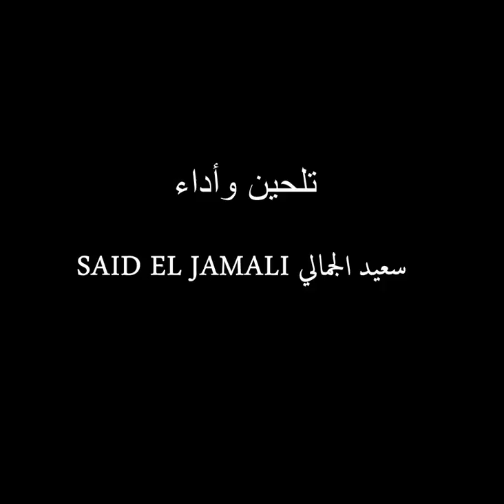أنشودة جميلة ... لا لا تقل من أين أنت ★ أداء سعيد الجمالي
▶أنشودة لاتقل من أين أنت  أداء سعيد الجمالي ★ منشد مبتدئ   أتمنى بعض التشجيعات
كلمـــــات : سمير البشيري
أداء         : سعيد الجمالي
تلحين     : سعيد الجمالي
إنتــــــاج : كازا فيلمز للإنتاج الإعلادي والدعوي ~ CASA FILMS media production